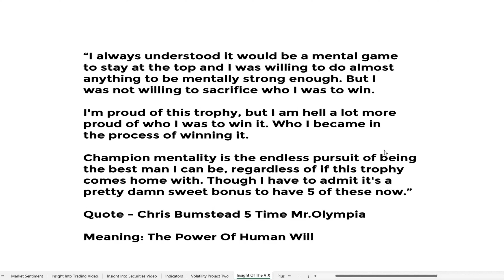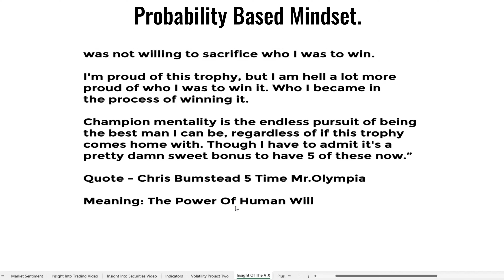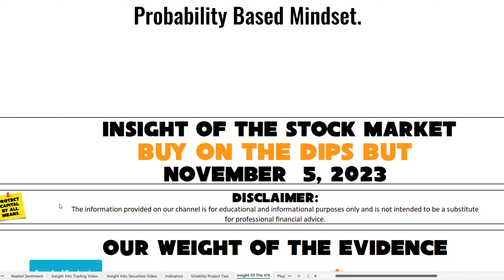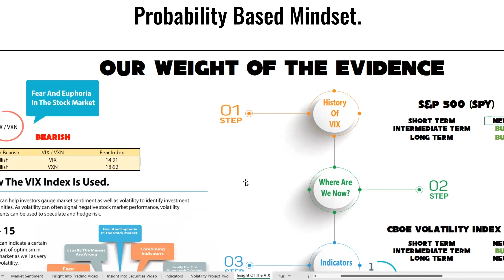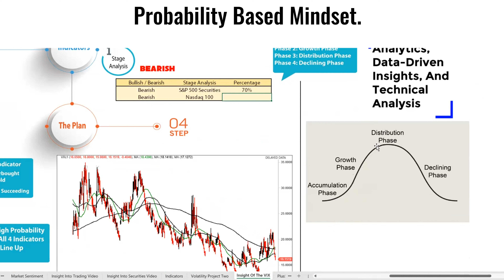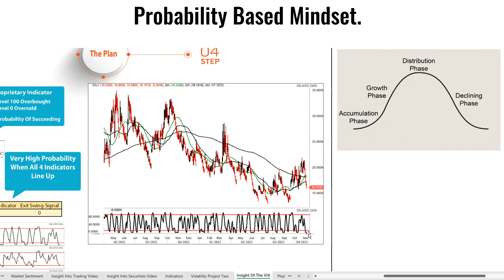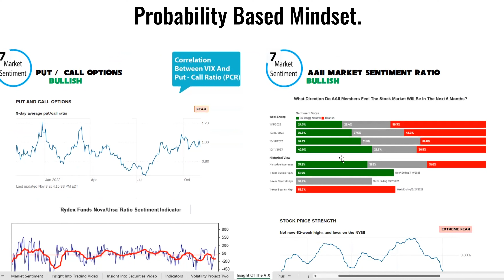Using The VIX To Anticipate When To Buy And Sell Into This Market. SPY QQQ DIA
What Is Next For The Stock Market Answered.
Making Informed Decisions On QQQ SPY DIA NYA
Stock Market Predictions / Overview.
Insight of Investing

Welcome to our technical analysis stock market channel! In this upcoming video, we will dive deep into the world of stock market predictions and provide you with a comprehensive overview. By analyzing the market trends and utilizing our expertise, we aim to equip you with the knowledge and insights needed to make informed decisions on popular ETFs such as QQQ, SPY, DIA, and NYA. Join us as we unravel the secrets of the stock market and empower you to navigate this dynamic landscape with confidence.

Insight of Investing

Content Of Video:
00:00 Weight Of Evidence